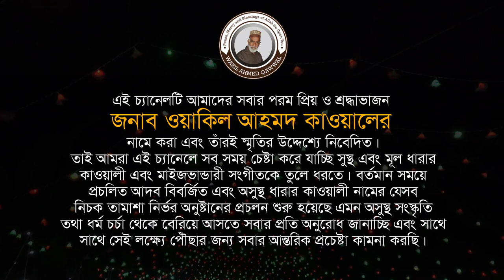Best Maizvandari Songs by Abdul Mannan Qawal | আব্দুল মান্নান কাওয়াল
Best Maizvandari Songs by Abdul Mannan Qawal
শিল্পী: আব্দুল মান্নান কাওয়াল